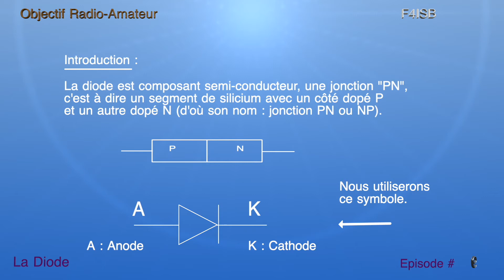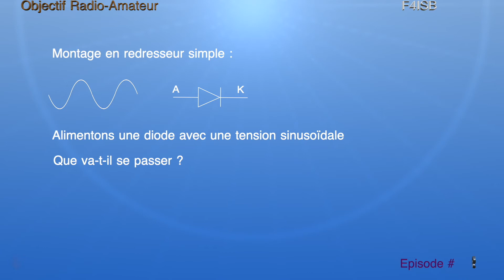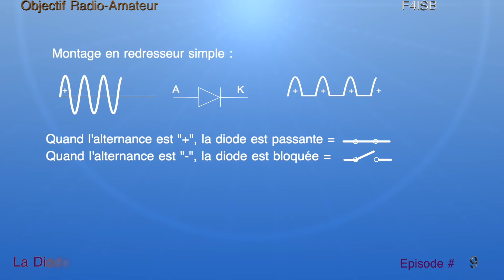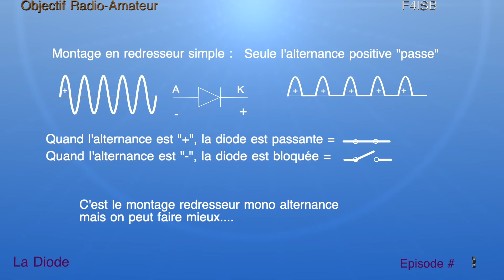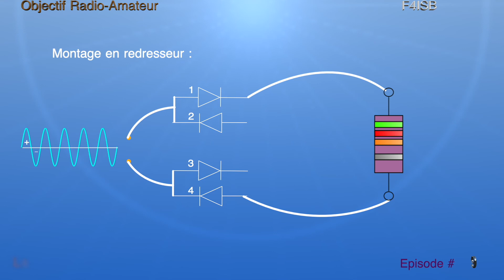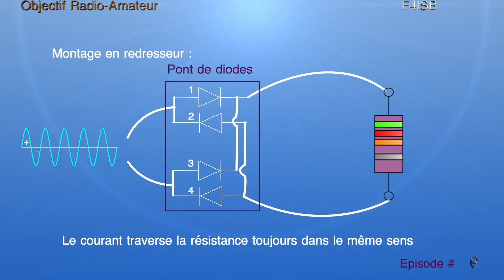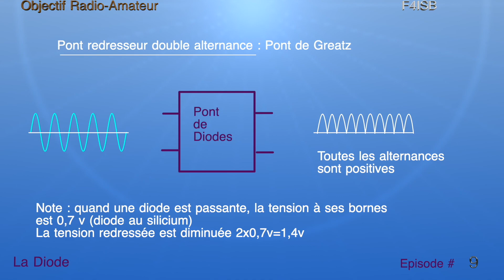RadioAmateur : La Diode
Tuto sur la diode en montage classique de redressement...